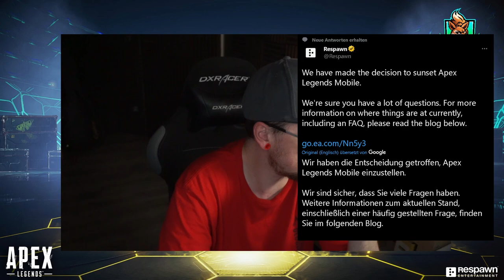Apex Legends Mobile wird ABGESCHALTET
Mein Equipment:
Mikro: Hyper X QuadCast*

Elgatogeräte:
Stream Deck*

Capture Card:*

Elgato Halterung*

Elgato Flexarm*